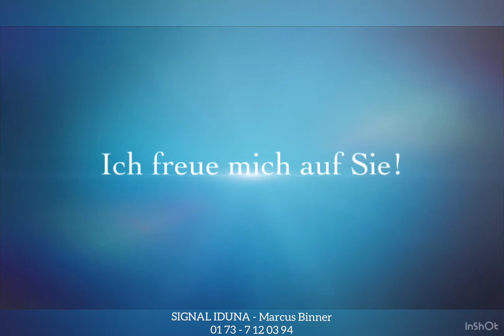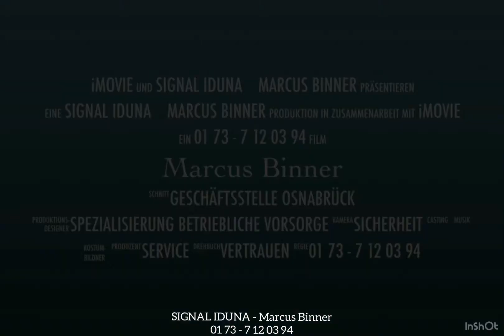SIGNAL IDUNA Geschäftsstelle Osnabrück - Agentur Marcus Binner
Willkommen in meiner Agentur der SIGNAL IDUNA in der Geschäftsstelle Osnabrück!